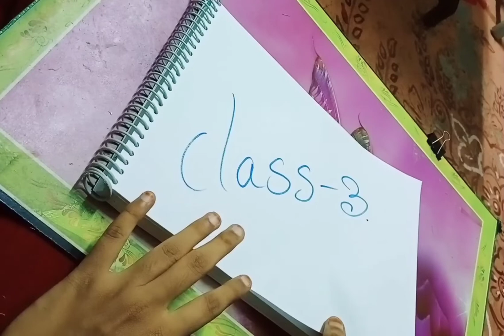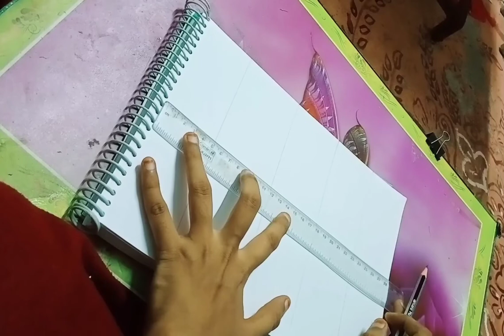drawing class 3#rainbowmagic drawing , beginners